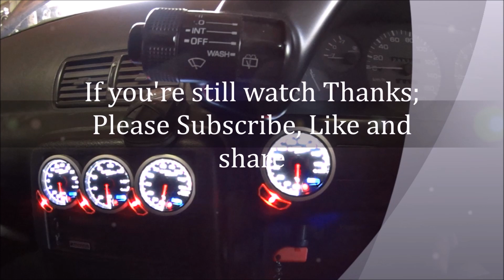2022 Japnats Time Attack - The disaster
2022 Japnats Time Attack - The disaster

Here's the full wrap up of what limited running I got at Japnats time attack  before the Gearbox failure.